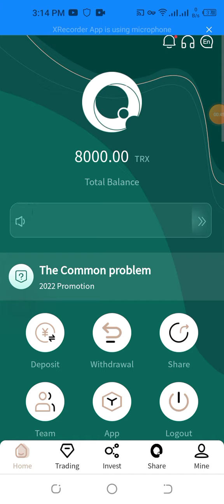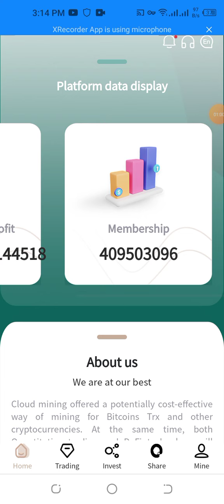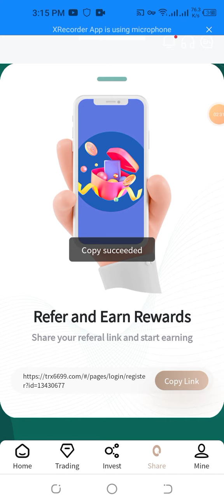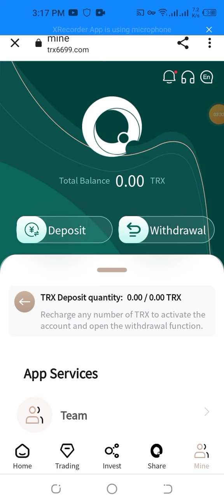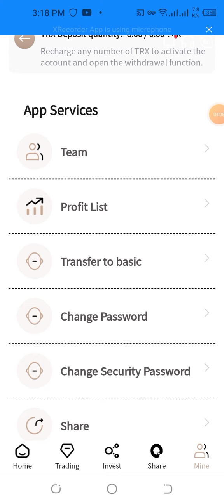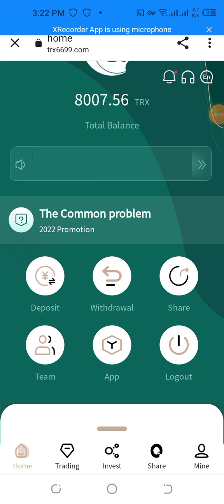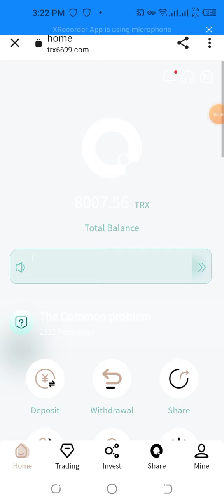sign up to win 8000TRX! Only official website: trx6699|| Full Review || MINING WEBSITES💯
customer service manager @cstrx006

 introduction recharge get rich rewards: each recharge LV1 can get 13% commission. You can get 5% commission when you deposit your LV2. You can get a 2% commission when you deposit your LV3. For every 100Trx deposited in your LV1, you can earn 13Trx commission. When you deposit 100trx in LV2, you get 5trx, and when you deposit 100trx in LV3, you get 2trx commission. Bonuses can be withdrawn immediately, unlimited